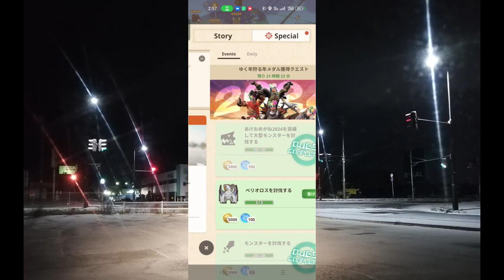モンスターハンターNOW(ゆく年狩る年メダル獲得クエスト)Monster Hunter NOW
今回は、ゆく年狩る年メダル獲得クエストです
夏休みの宿題のようにまだ先があるのに残り1日になってしまいました
最終日の深夜に徘徊してなんとか先ほどクリアすることができました
やはり最後のディアブロス亜種とジンオウガが大変ですね
時間があればマルチプレイや大連続狩猟でクリアできると思うのですが深夜ですとマルチもキツイ